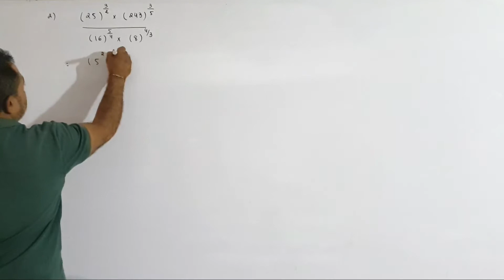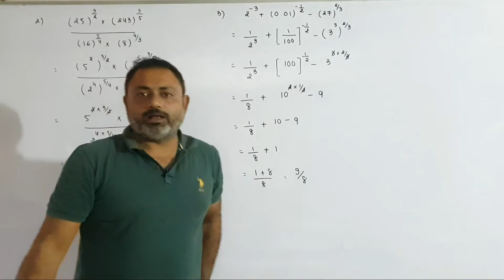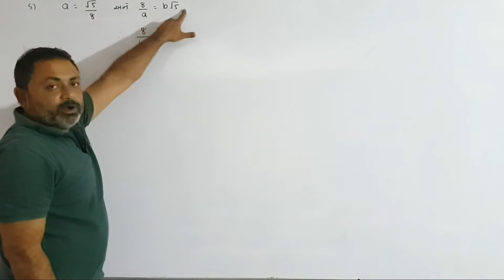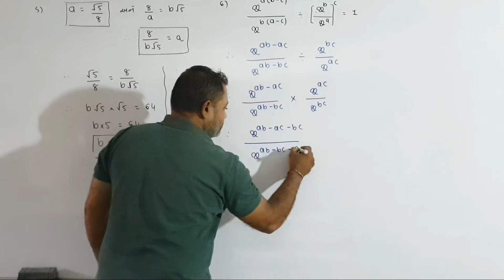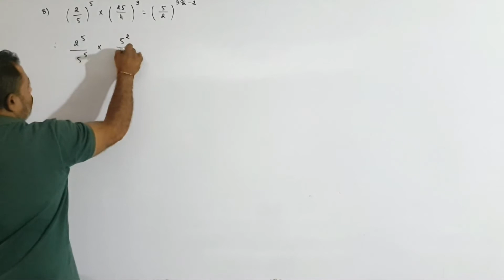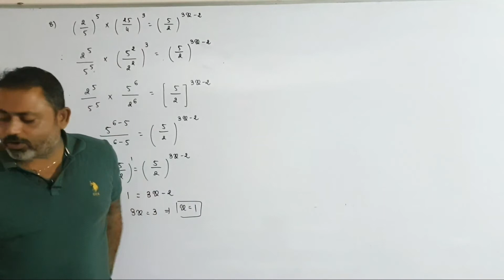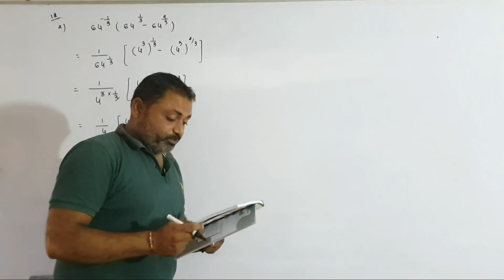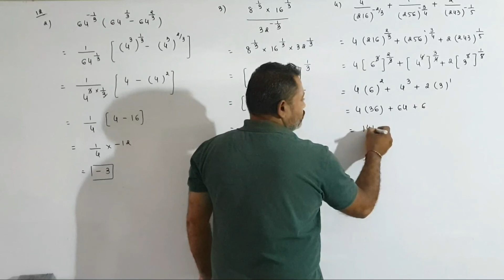STANDARD 9 CH 1 PART 10